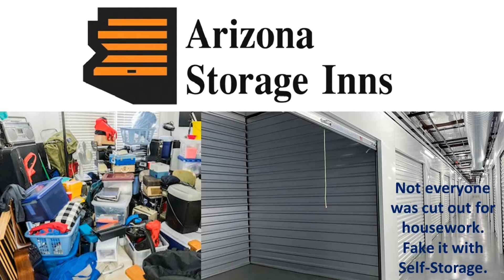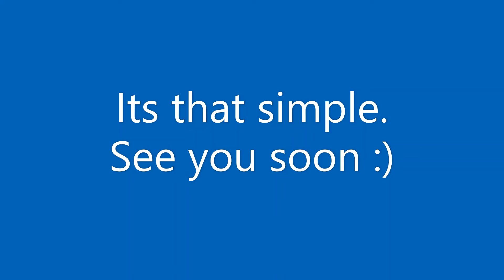how to reserve a storage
Steps to help you declutter!